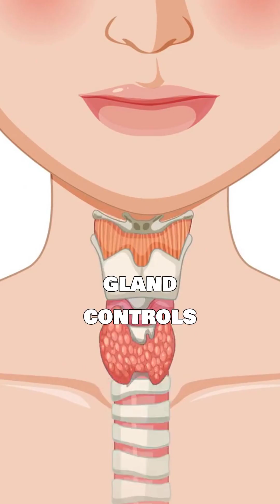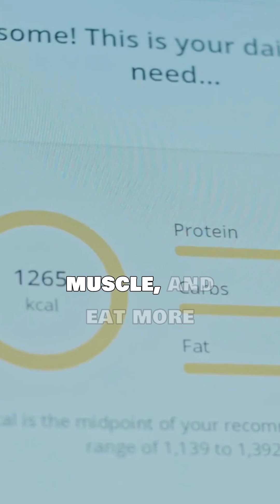science backed tips to burn fat while sleeping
Want to jumpstart your **fat loss**? Discover simple 3 science-backed ways **how to increase metabolism** and burn fat while you sleep! Proper **nutrition** and **healthy food** consumption can help maintain a healthy **thyroid gland** to make sure you get **good sleep**. Follow these **health tips** to keep your metabolism active 24x7.